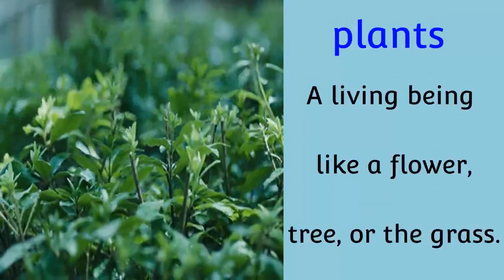Grade 3_Keywords for comprehension: "The hummingbird in the garden".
The video helps learners to understand keywords in the text "The hummingbird in the garden".